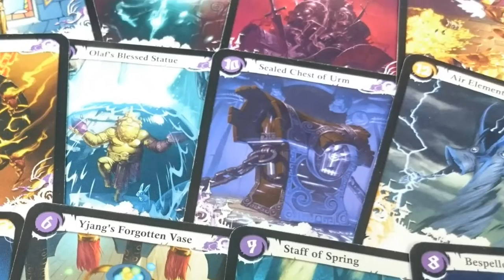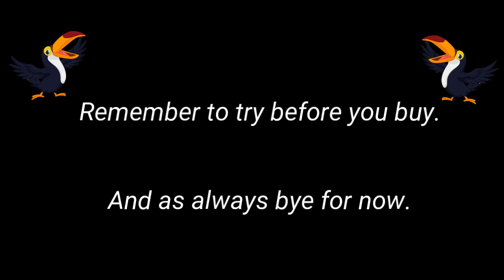Seasons Short Review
This is a quick and short review of Seasons by Libellud.